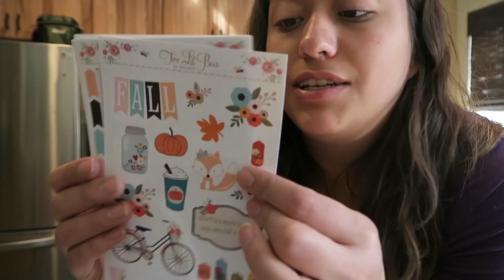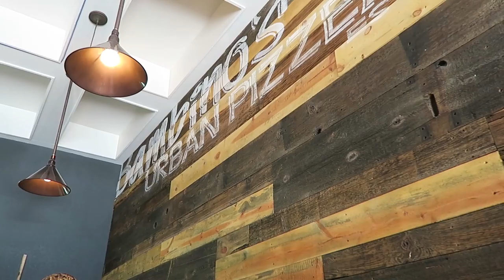THE LONGEST BIKE RIDE | The Malloys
VLOG #37 | The Longest Ride

We went on the longest bike ride ever to get to downtown Colorado Springs.